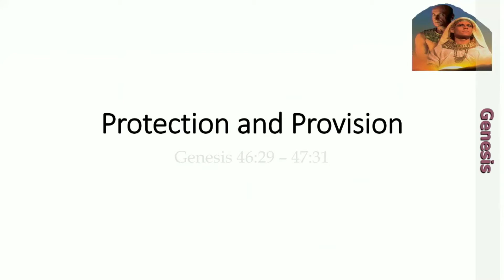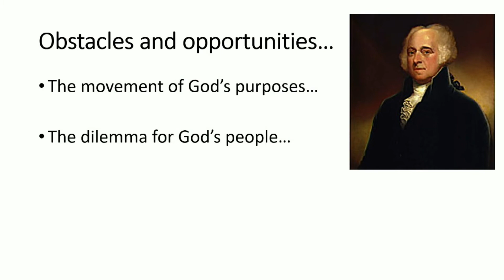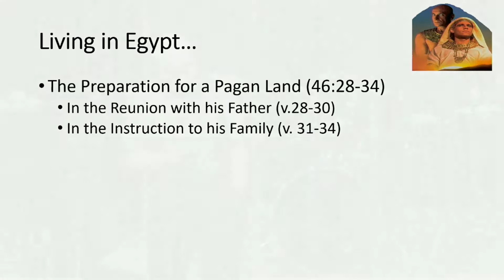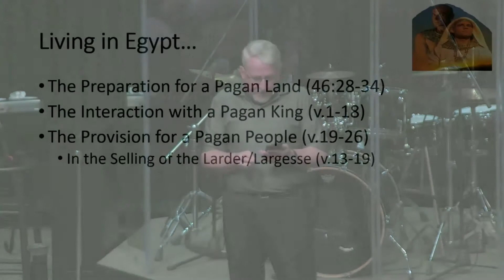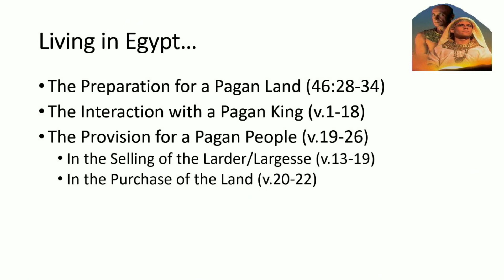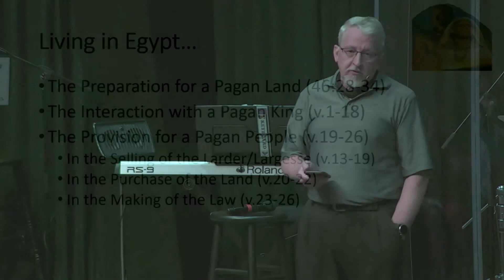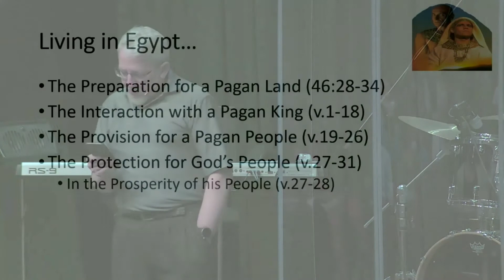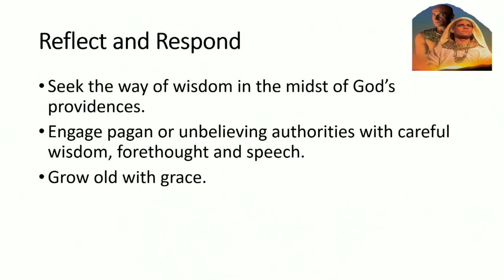Beginnings #47 - Protection and Provision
Pastor Russ preaching on Genesis 46-47.
To show how the book of Genesis launches the redemptive-historical story and is interpreted/understood from the New Testament.